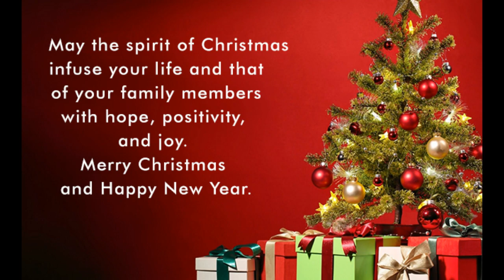KV SAP -CHRISTMAS CELEBRATION 2021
HAPPY CHRISTMAS AND HAPPY NEW YEAR TO ALL STAKEHOLDERS.